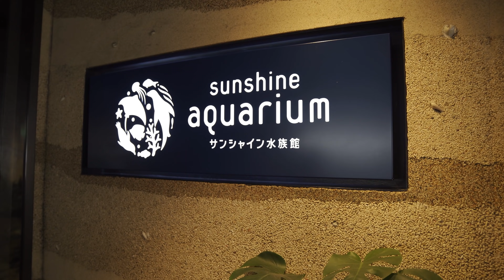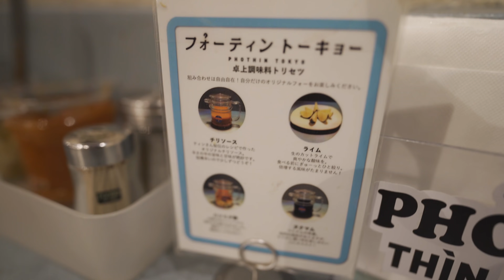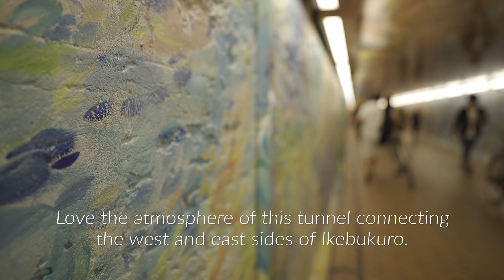Taking myself on a date in Ikebukuro, Tokyo | Japan Vlog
Coffee in the park, the aquarium, the observatory...it's like a date!
Ikebukuro is not as famous as Shibuya etc, but it is one of my favorite areas in Tokyo. Some of you may know Ikebukuro from "Ikebukuro West Gate Park," the legendary popular Japanese TV drama.
This was actually taken last year (I think it was September or October),  I thought I lost most of the data, but I happened to find it on my HDD the other day : )

The songs
1. Pink Flower by Phury
2. Patterns by Michael Drake

From the Fatherland with Love by Ryu Murakami